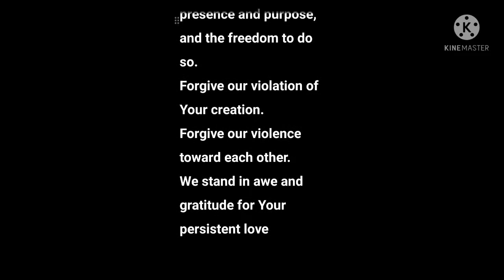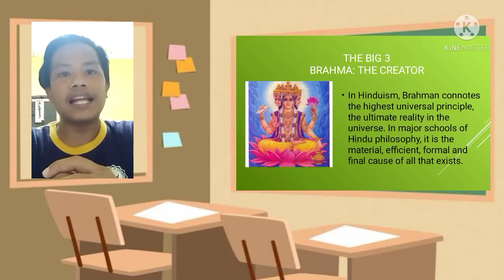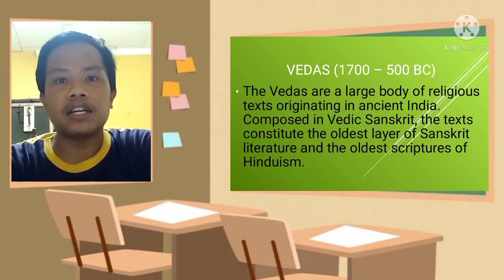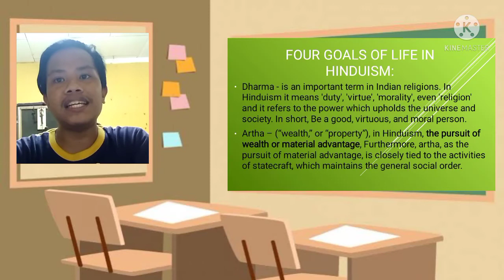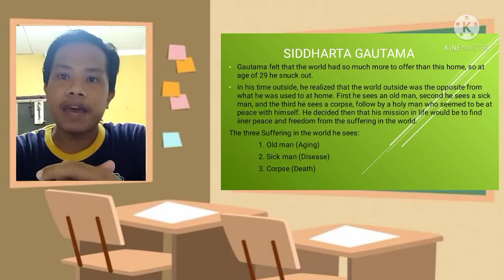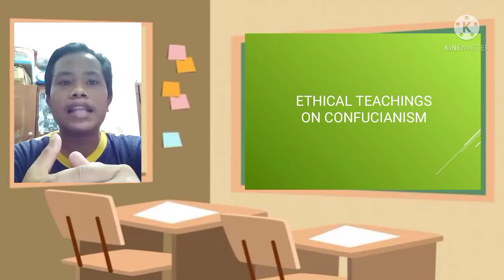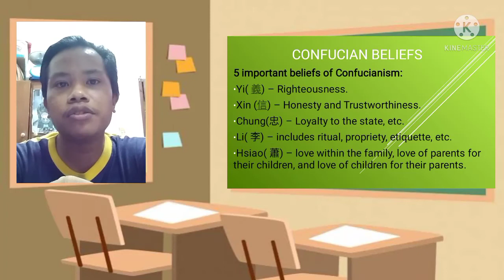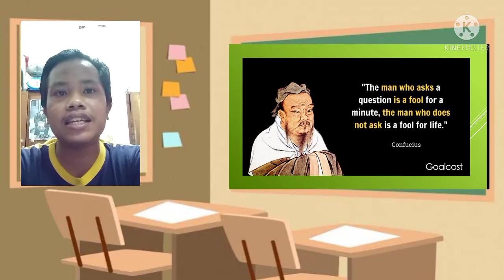Ethical Teachings on: Hinduism, Buddhism, Confucianism